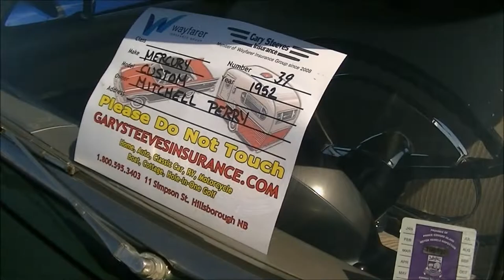1952 Mercury Custom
A 1952 Mercury Custom on display at the Cymbria Lions Club 2021 Car Show held August 28th 2021, on the grounds of the Cymbria Lions Club Community Center in Rustico, Prince Edward Island.

Sorry for the "canned music" but there was copyrighted music playing in the background at the event.